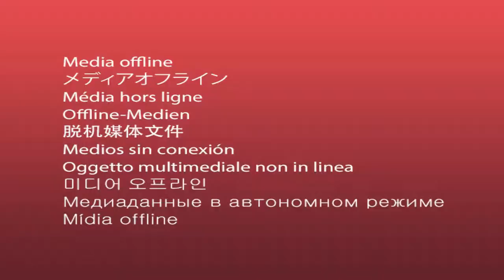Kepala Diskominfo-SP Sulsel Beri Ucapan Selamat HUT ke-5 Media Online Sulselsatu.com